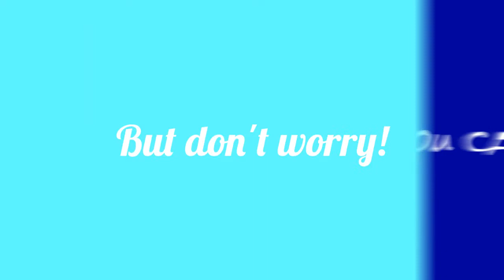It's Almost Here!